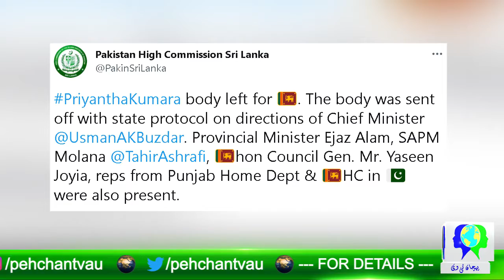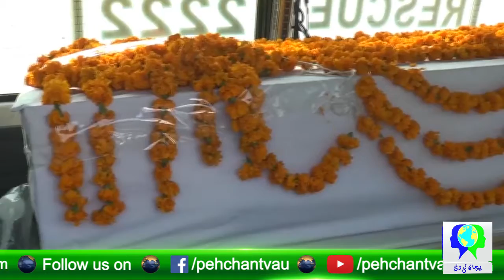“Pakistan government vows to bring justice and take the culprits to justice immediately “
Pakistani government has vouched and showed resolve to take the miscreants to the justice beyond call. Anguish and anger persists and prevails in the government and no stone would remain untitned to bring justice …